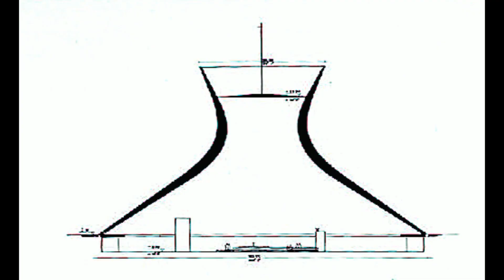Cathedral of Brasilia by Oscar Niemeyer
In the heart of Brasília, Brazil's meticulously planned capital, the Cathedral of Brasília stands as an architectural marvel and a spiritual sanctuary, a testament to the visionary genius of Oscar Niemeyer. Approaching this iconic structure, I couldn't help but marvel at the unique journey that awaited within its awe-inspiring design, engineering marvels, and profound spirituality.

The Cathedral of Brasília defies conventional cathedral design, boldly embracing a hyperboloid structure that soars towards the heavens. Oscar Niemeyer's vision was to create a place of worship that transcended the traditional, evoking feelings of reverence and transcendence. The choice of a hyperboloid shape, rarely seen in sacred architecture, was a testament to his audacity and innovation.

The Cathedral's 16 gracefully curved columns, resembling outstretched arms, create a sense of movement and ascension, as if the entire structure were reaching towards the divine. These columns, constructed from reinforced concrete, demonstrate the unparalleled engineering expertise required to realize such architectural innovation.

As I descended the gently sloping ramp towards the entrance, the Cathedral's unique architectural composition began to unfold before me. Its ethereal beauty was a testament to the harmonious blend of form and function. The hyperboloid columns, gracefully intertwined, formed the base of the cathedral. Their elegant curves exuded fluidity and organic unity, akin to a gathering of people joining hands in prayer.

Above, a gleaming crown of reinforced concrete served as the roof, while intricate stained glass adorned the triangular openings between the columns. The choice of stained glass was not arbitrary; it was a deliberate decision to allow the interplay of light and color to evoke a profound sense of spirituality. The ever-changing hues, dancing through the colored glass, bathed the interior in a kaleidoscope of light, creating a dynamic, ever-evolving atmosphere that enriched the visitor experience.

The Cathedral's engineering brilliance was immediately evident. Niemeyer's bold use of reinforced concrete, a relatively new material at the time, pushed the boundaries of architectural construction. The slender, curved columns, appearing delicate yet structurally robust, bore the immense weight of the concrete roof above. The Cathedral's design was a testament to the collaborative efforts of architects, engineers, and builders who brought this daring vision to life.

The roof, an intricate lattice of concrete beams and glass, showcased an innovative approach to creating an open and inviting sacred space. Despite its apparent weightlessness, it was meticulously designed to protect visitors from the elements while preserving a sense of connection to the sky above.

The choice of materials played a pivotal role in the Cathedral's aesthetic and experiential impact. Reinforced concrete, with its versatility and strength, enabled the creation of the hyperboloid columns and the soaring roof. The stained glass, painstakingly crafted by artist Marianne Peretti, added an element of visual poetry, infusing the space with spiritual symbolism and a profound sense of reverence.

Stepping into the Cathedral's interior was akin to entering a sacred sanctuary. The interplay of light and shadow, the gentle caress of the breeze filtering through the triangular openings, and the acoustics of the space—all combined to create a multisensory journey. It was a place for introspection and communion, where visitors from all walks of life could find solace and connection.

The minimalist design allowed for an uncluttered, contemplative atmosphere. The absence of excessive ornamentation emphasized the purity of the architectural form, inviting visitors to focus on their inner thoughts and spiritual reflections.

The innovative design of the Cathedral extended to its entry sequence. Unlike conventional entrances, a ramp gently descended from the exterior into the heart of the cathedral. The design was symbolic, representing a transition from the worldly to the spiritual. The descent was gradual, allowing visitors to leave behind the hustle and bustle of the outside world and immerse themselves in the sacred space below.

This architectural feature added an extra layer of symbolism to the visitor experience. It reinforced the idea that one was leaving the ordinary behind and entering a realm of profound significance. The ramp, meticulously designed to accommodate the change in elevation, prepared the mind and soul for the spiritual journey ahead.